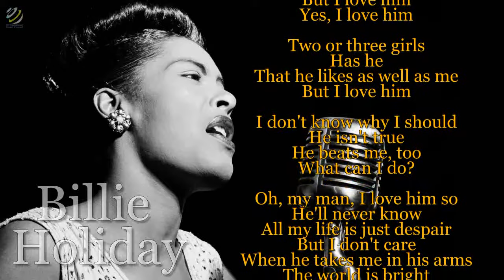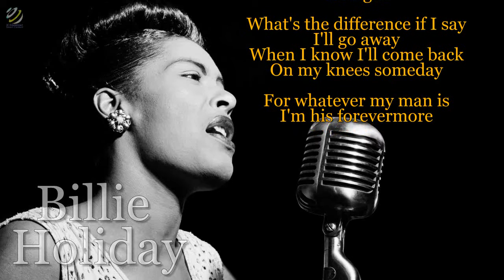Billie Holiday - My man (videolyric) [HQ]